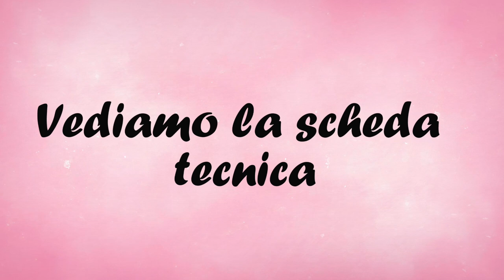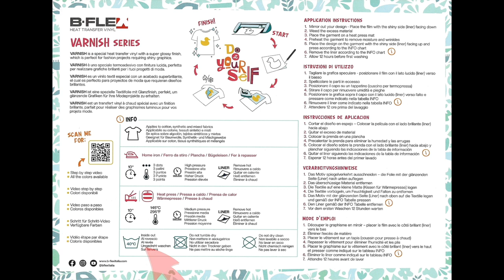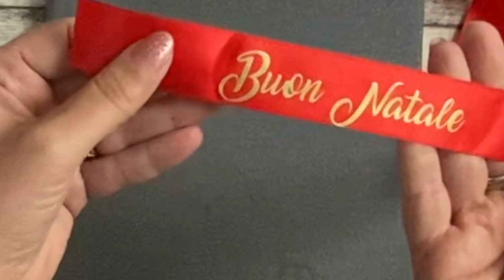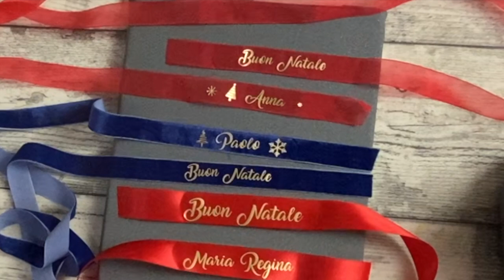Nastro pacchi personalizzato. Cricut Design Space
Utilizza il codice
💕ANNAFORTESSY💕sul sito per avere uno sconto sui prodotti ( il codice non è cumulabile con altre promozioni e non si applica sui prodotti Cricut).

QUESTI E ALTRI TERMOVINIlI
Le potete acquistare sul sito

👨‍👨‍👧‍👦Link del gruppo Facebook 💕CanvasScanNCut💕
 / 11197.  .

 / annaexclusive.  .